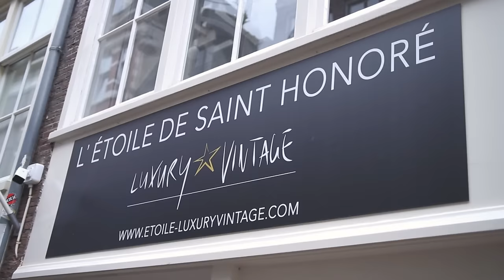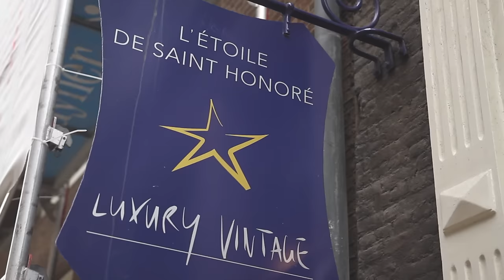3 x Vintage DESIGNER tassen in Amsterdam // Your Little Black Book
In deze video neem ik je mee naar één van mijn favoriete winkels in Amsterdam waar ik al de meest mooie vondsten vandaan heb gehaald. Bij L'Étoile de Saint Honoré in Amsterdam kun je in drie verschillende winkels terecht voor luxury vintage. Van designer tassen tot schoenen en van portemonnees tot sieraden. Veel kijkplezier! Liefs, Anne

Nieuwsgierig? Check dan ook de website, Facebook en Instagram van L'Étoile de Saint Honoré:

ABOUT YOUR LITTLE BLACK BOOK
YOURLBB.TV is the YouTube platform from Amsterdam based travel blog Your Little Black Book, the largest travel blog of The Netherlands founded by Anne de Buck for everyone who has the wanderlust gen and loves to travel the world. Anne is also the author of the books Wanderlust (the first travel lifestyle guide in the world) and The Amsterdam City Guide.

Recently Your Little Black Book also released an Amsterdam City Guide app with over 700 "Yourlbb approved” addresses that you can download for a small fee in the app stores (ANDROID & IOS

On YOURLBB.TV you can watch travel video's about the latest hotspots in Amsterdam and Amsterdam travel tips for everyone who wants to go where the locals go.

Your Little Black Book travels to destinations all over the world and on this channel you find travel guides and city guides for many other destinations! From Los Angeles to Cape Verde and from New York to Nusa Lembongan near Bali. Anne collects the best hotspots from around the world in her travel vlogs.

In the personal vlogs Anne gives viewers a weekly sneak peek behind the scenes at Your Little Black Book and she takes you with her on her daily adventure.

Your Little Black Book is the largest urban travel blog of The Netherlands, with thousands of Amsterdam tips and hundreds of travel guids. Founder Anne de Buck travels all around the globe for the platform, and finds herself in a different city almost every week in her search for the best hotspots or culinary addresses. All those tips can be found in the travel guides of Your Little Black Book.

The platform reaches over 272.000 unique visitors every month (measured september 2017), who are responsible for over 928.400 page views. In 2016 Anne has released her first two books, Wanderlust and The Amsterdam City Guide which were followed with the Amsterdam City Guide app for iOS and Android that was released in 2017 (ANDROID & IOS